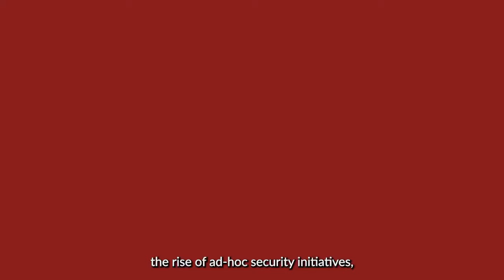Evaluating the UN-AU partnership on the future of peace operations: Part 1 with Priyal Singh